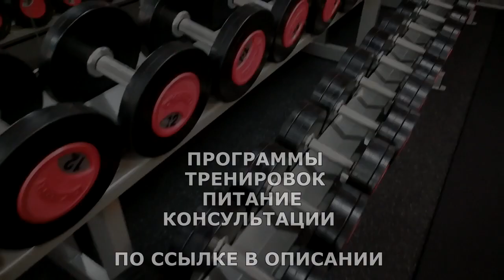ТОП ПОПУЛЯРНЫХ ФИТНЕС МИФОВ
Топ популярных фитнес мифов которые разберем в этом видео.

ЖМИ для ЗАКАЗА:
ВСЕМ ОТВЕЧУ И ПОМОГУ:
1.ЗАДАТЬ ЛЮБОЙ ВОПРОС ONLINE И РАЗОБРАТЬ ЕГО ПО ПУНКТАМ
2.РАСПИСАТЬ ПРОГРАММУ ТРЕНИРОВОК(СУШКА/МАССА НА ВЫБОР).
3.РАСПИСАТЬ ПРОГРАММУ ПИТАНИЯ(СУШКА/МАССА НА ВЫБОР).
4.ПОДБОР СПОРТИВНЫХ ДОБАВОК
5.КОРРЕКЦИЯ ФИГУРЫ ТРЕНАЖЁРНЫЙ ЗАЛ
6.ПЕРСОНАЛЬНЫЕ/ПАРНЫЕ ТРЕНИРОВКИ НА ПЕТЛЯХ TRX
7.ПЕРСОНАЛЬНЫЕ ONLINE ТРЕНИРОВКИ/ВЕДЕНИЕ 24/7